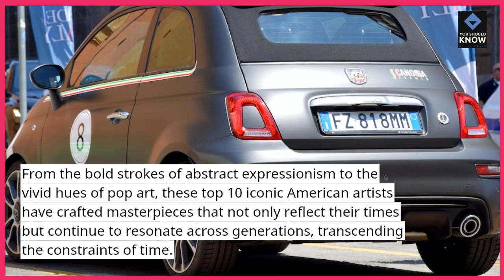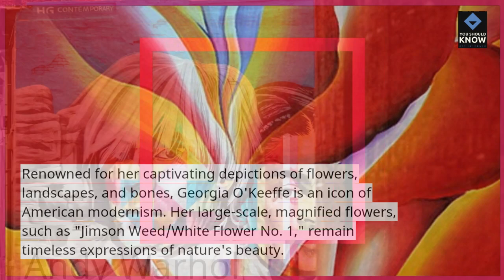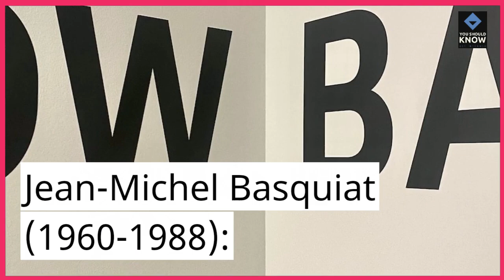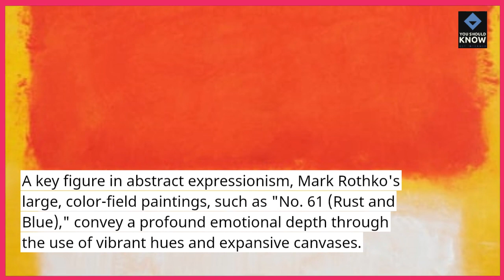Top 10 Iconic American Artists Whose Work Transcends Time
Immerse yourself in the timeless artistry of iconic American artists whose creations continue to resonate across generations. Explore the stories and masterpieces that have left an indelible mark on the art world.